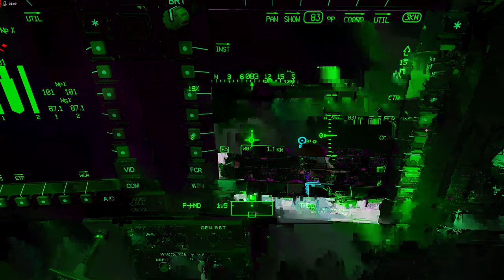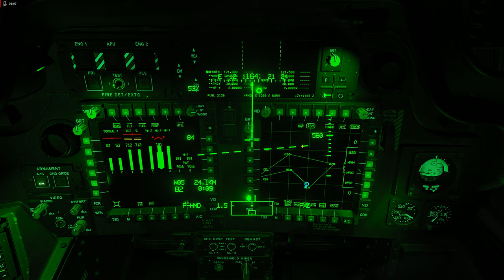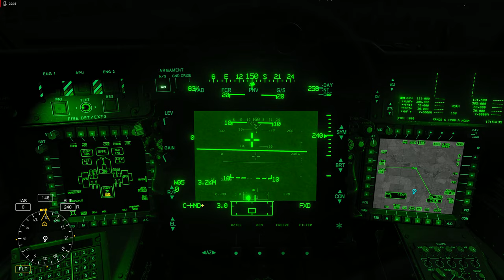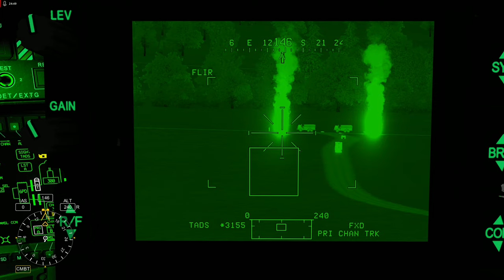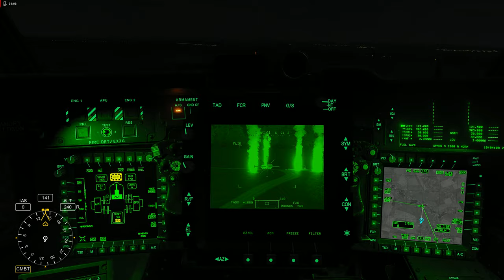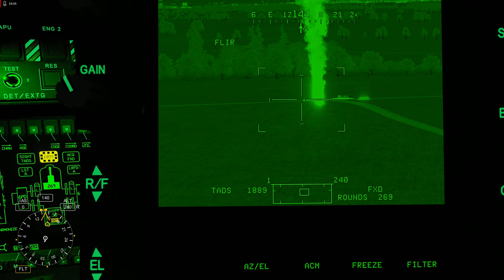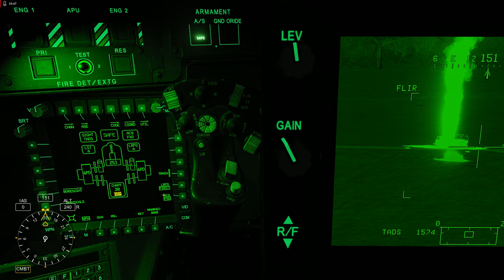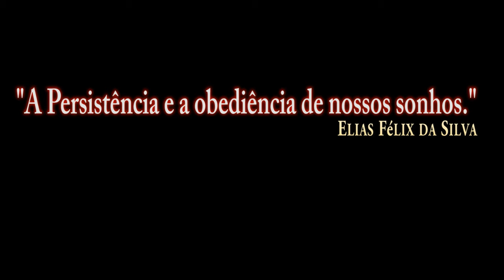DCS:AH-64D | NIGHT MISSION /PT-BR_VÍDEO 1828